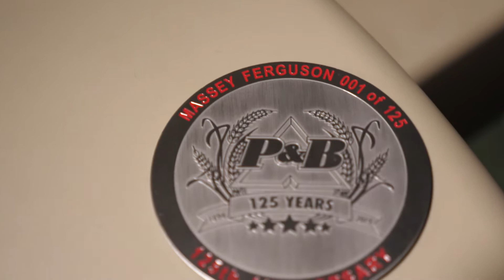P&B Gold Anniversary Tractor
Video of our limited edition tractor for our 125h anniversary.

Machine number 1 of 125 VERY special Massey Fergusons.